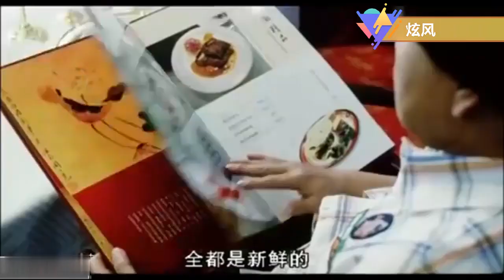潘长江影视搞笑视频片段1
潘长江，1957年7月1日出生于黑龙江省牡丹江市东宁市，祖籍山东济南   ，中国内地喜剧演员、影视演员，二炮政治部文工团国家一级演员。